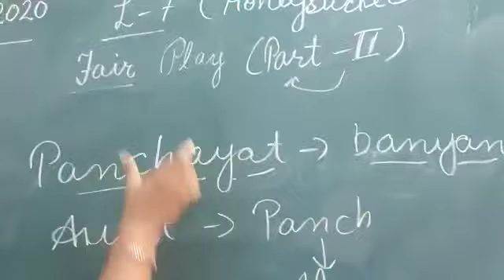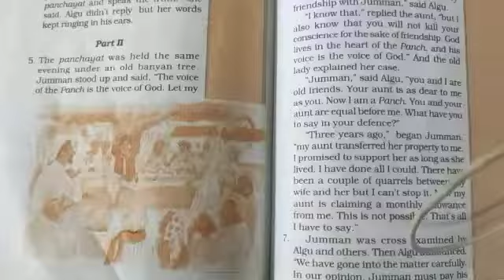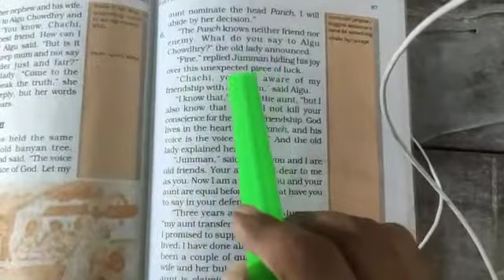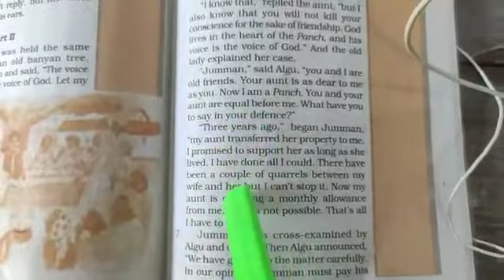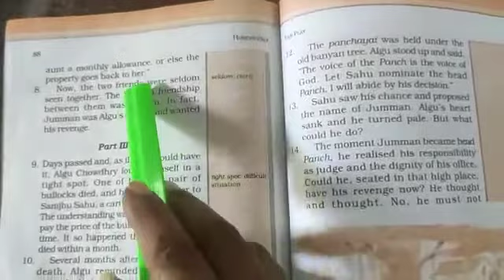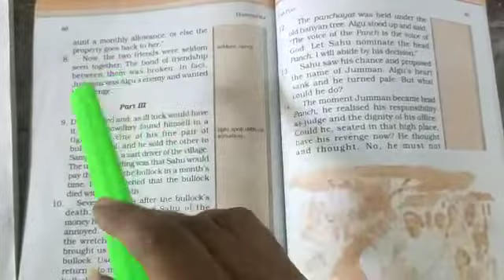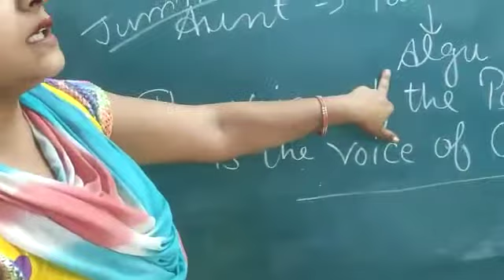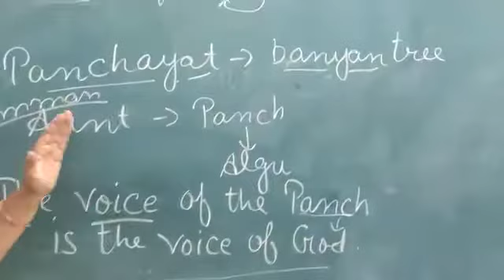Book honeysuckle#chapter 7 (fair play) part 2, class 6th